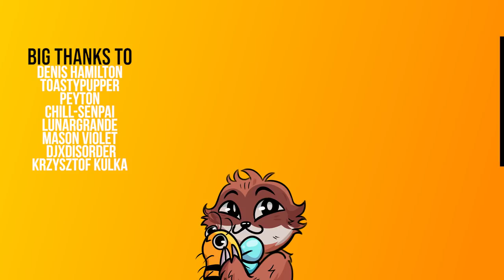NEW SKIN for Janus - Presidential Punisher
Presidential Punisher Janus will be available in the Independence Chest on June 16. The chest contains 16 items and is priced at 400 gems.

Thank you to my supporters:
ToastyKitten
Peyton
LunarGrande
Chill-Senpai
Denis Hamilton
Mason Violet
Krzysztof Kulka
DjxDisorder
New to SMITE? Play the game